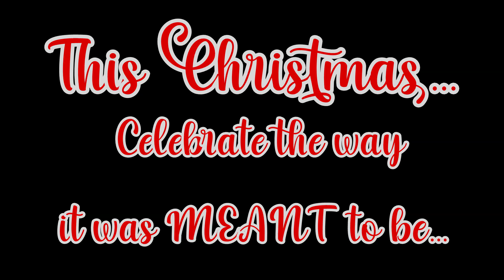12 Days of Toadmas Preview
Oh yeah baybee, it's happening. Can we get an F in chat for my poor vocal chords?